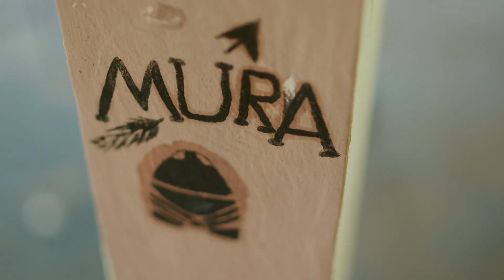🎦Tons da Terra 🎨🏠: A criatividade e Inovação Social para os solos e povos amazônidas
Inspirado no projeto de extensão “Cores da Terra” desenvolvido em Viçosa (MG), o  projeto Tons da Terra é uma alternativa para as comunidades no embelezamento de moradias, na pintura de artesanatos de madeira, tecido e cerâmica. Além de ser uma excelente alternativa de obtenção de renda, também é uma solução para possíveis problemas de saúde porque as tintas protegem as paredes e outras superfícies contra o aparecimento de bolores e mofos, causadores de doenças respiratórias. As tintas ecológicas não utilizam metais pesados na sua composição.
Desenvolvido pelo Instituto Federal do Amazonas (IFAM), o projeto Tons da Terra faz um resgate histórico da produção de arte a partir dos solos, iniciada com os homens da caverna, transitando pelos indígenas até a adaptação às necessidades atuais.